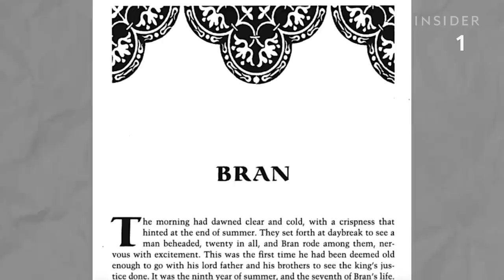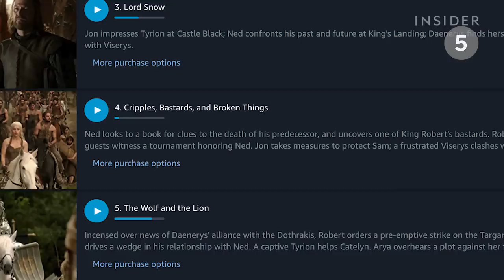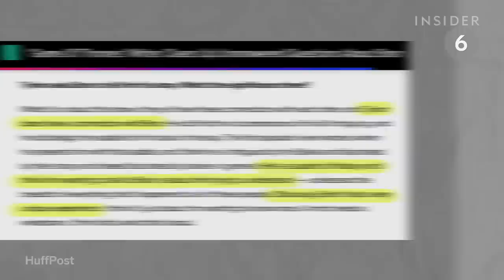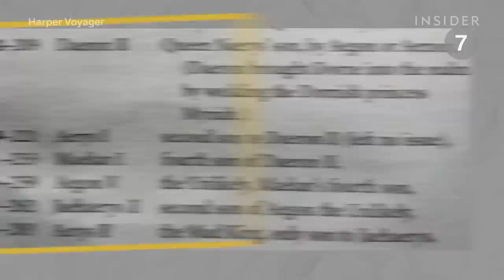10 Clues Foreshadowing Bran Would Be King On 'Game Of Thrones'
The dramatic finale to “Game of Thrones” might have seemed like a left turn for the series. But if you look back, you’ll catch some clues hinting at how everything would end for the people of Westeros. From the season 1 pilot to the final episode of season 8, here are 10 details in “Game of Thrones” you might have missed that allude to the show’s ending.

10 Clues Foreshadowing Bran Would Be King On 'Game Of Thrones'